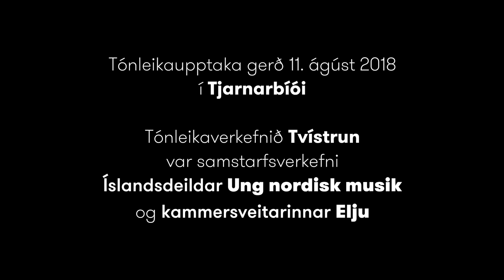Gylfi Guðjohnsen: Gítarkvintett | Elja x UNM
Gítarkvintett eftir Gylfa Guðjohnsen

Upptaka frá Tvístrun, sem fór fram 11. ágúst 2018 í Tjarnarbíói. Tónleikarnir voru samstarfsverkefni Íslandsdeildar Ung nordisk musik og kammersveitarinnar Elju.

Flytjendur:
Óskar Magnússon (gítar)
Ísak Ríkharðsson (fiðla)
Pétur Björnsson (fiðla)
Fídel Gasparsson (víóla)
Hrafnhildur Marta Guðmundsdóttir (selló)
Bjarni Frímann Bjarnason (stjórnandi)